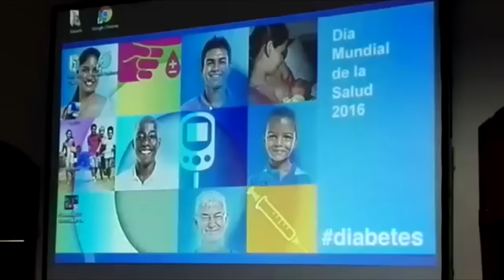2016 podría convertirse en el quinto año consecutivo de sequía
NOTICIERO LPG 19 DE ABRIL DE 2016